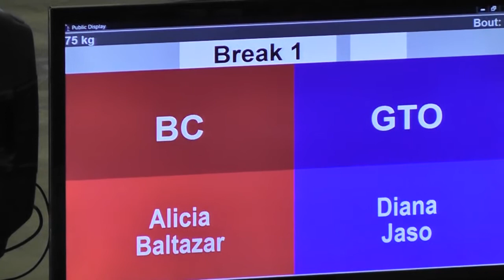Diana Jasso obtiene, primer oro en boxeo femenil para Guanajuato (pelea completa)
Por primera vez desde que Guanajuato compite en el boxeo en Olimpiada Nacional, una mujer conquistó la medalla de oro. Diana Jaso se alzó con el primer lugar de la categoría 75 kilogramos al vencer por decisión unánime a Alicia Baltazar de Baja California.

El Centro Expositorio de Convenciones de los Fuertes de Puebla fue testigo del logro de Diana Jasso.

La pupila del entrenador de la capital Pedro 'Chato' González, venció a su rival tras un combate muy cerrado, en donde las tarjetas de los jueces se inclinaron a favor de la representante de Guanajuato.

Los jueces deliberaron el triunfo de Jaso con tarjetas de 39-37, 40-36 y 39-37.

Diana inició el combate con el round de reconocimiento, aunque se notó su decisión de ir por el triunfo. Los primeros golpes fueron conectados fueron de la guanajuatense, que demostró su superioridad durante la pelea.

Los ganchos conectados sobre el rostro fueron mermando el accionar de la bajacalifornia Baltazar, quien fue incapaz de sobreponerse a los golpes de la representante de Guanajuato.